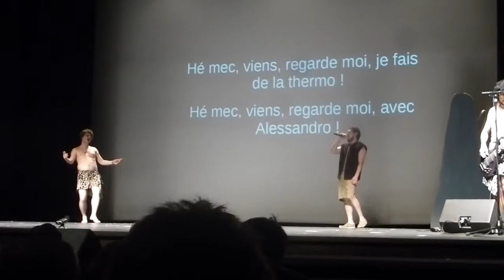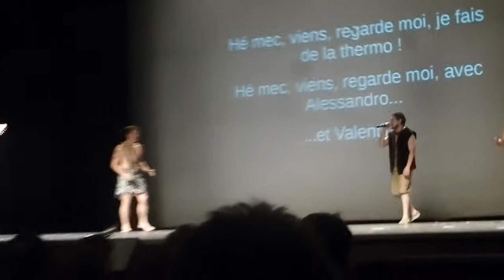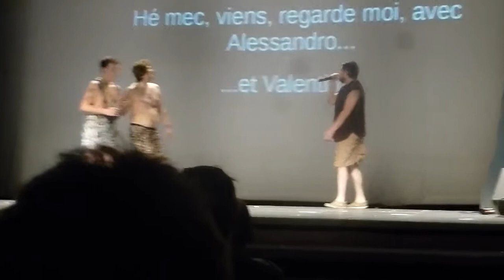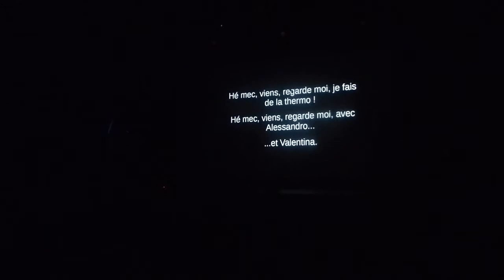Degrez @ Revue Polytechnique 2014